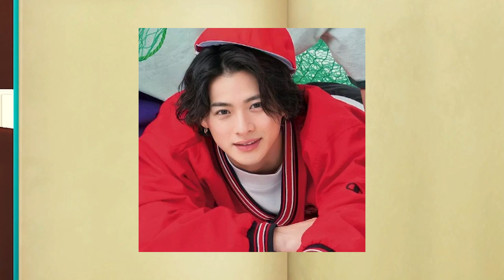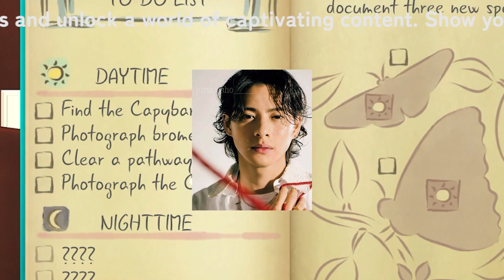【平野紫耀】ジャニーズ事務所との差別化：TOBEの挑戦と平野紫耀の夢